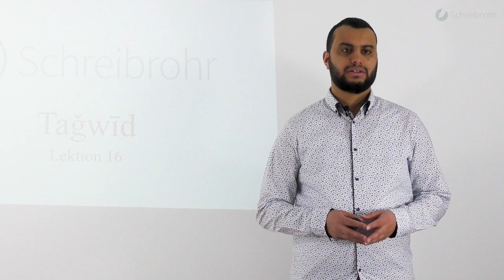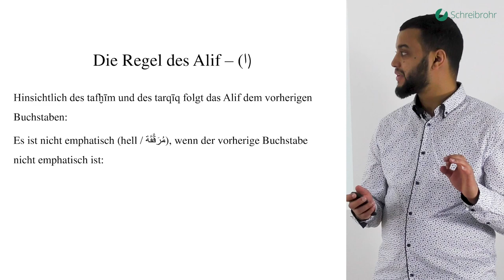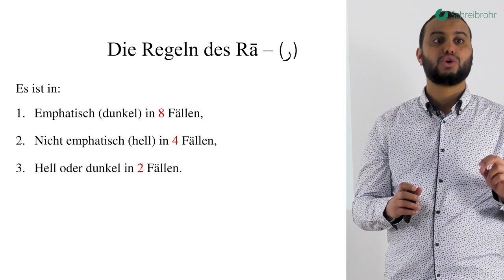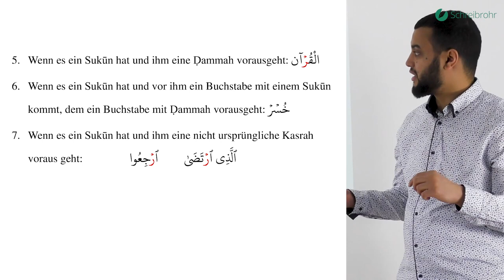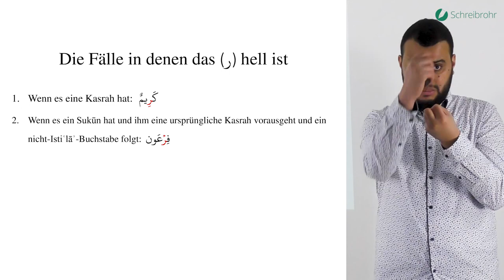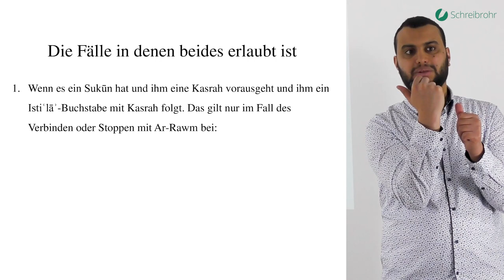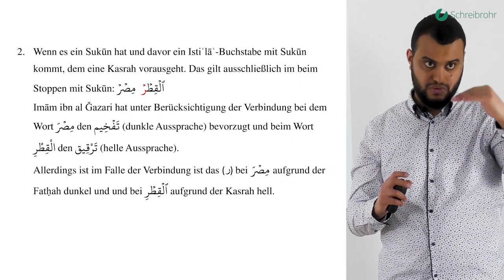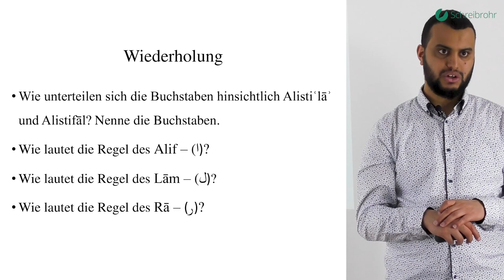Taǧwīd mit Taha Ali Zeidan – Lektion 16 Die Regeln des Alif, Lām und Rā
Zu diesem Video:

Kapitel 3 Lektion 16

Nach dem wir gelernt haben welchen Buchstaben stets dunkel (emphatisch) und stets hell ausgesprochen werden, setzen wir uns in dieser Lektion mit den Buchstaben auseinander die manchmal dunkel und manchmal hell ausgesprochen werden, nämlich: ر، ل، ا

Über die Unterrichtsreihe „Der illustrierte Taǧwīd“:

Dieser Kurs ist für fortgeschrittene Teilnehmer gedacht. Hier lernt der Teilnehmer die wichtigsten Regeln des Taǧwīd für die Lesart Ḥafs ʿan ʿAsim, deren Kenntnis für den Erhalt einer Iǧāzah unerlässlich sind. Inhaltlich orientiert sich der Kurs an das Buch „At-Taǧwīd al-Muṣawwar“ von Dr. Ayman Rušdī Suwaid. Der Kurs zeichnet sich durch anschauliche und übersichtliche Folien aus.

Du hast Interesse?